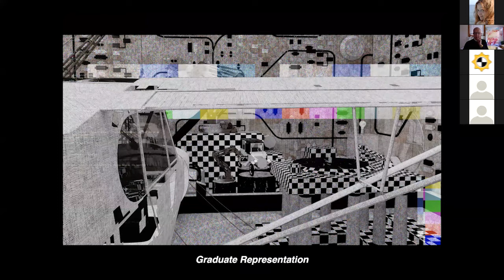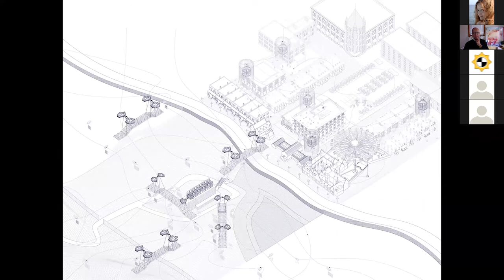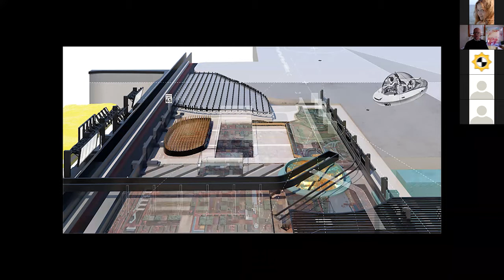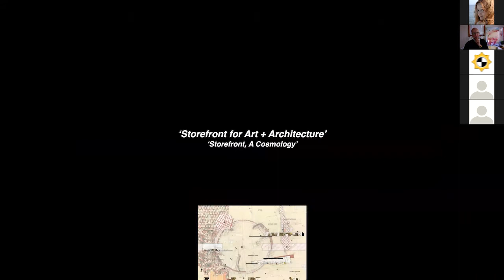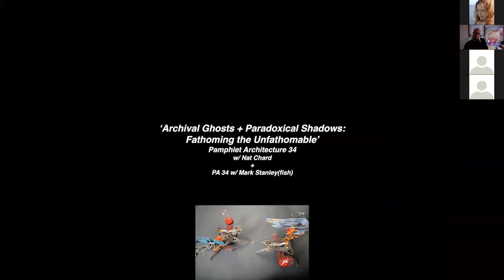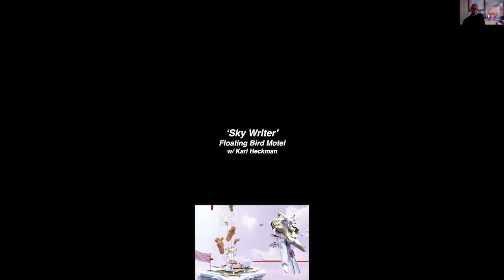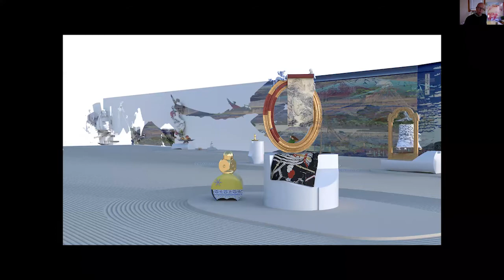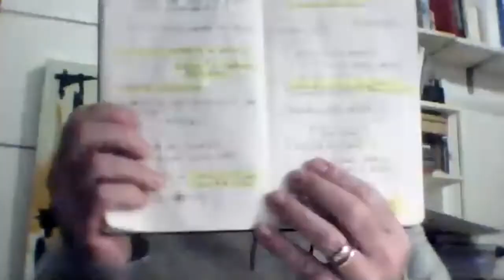Perry Kulper: ‘Views of an Amateur’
2nd December 2020